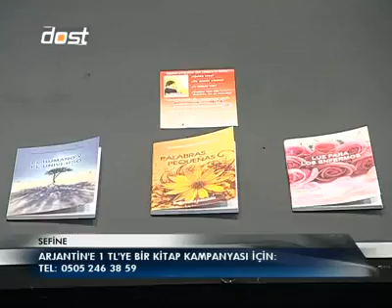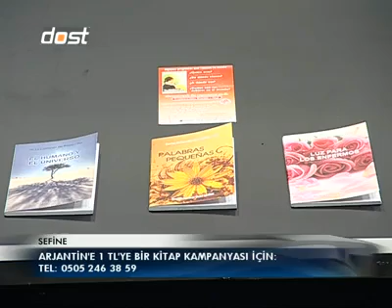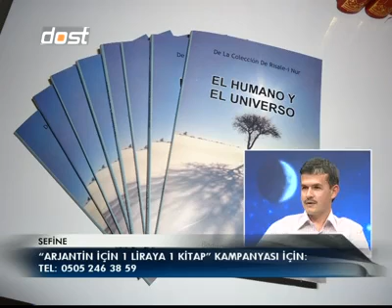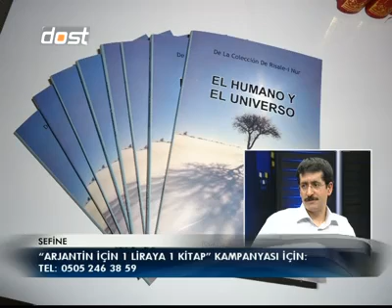Dost TV - Arjantin den IYI HABERLER 5 .mp4